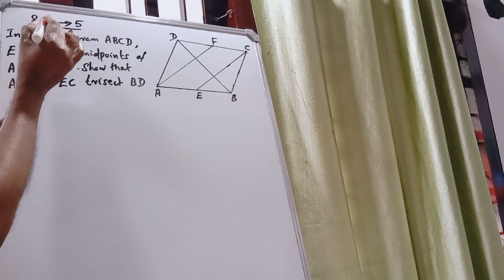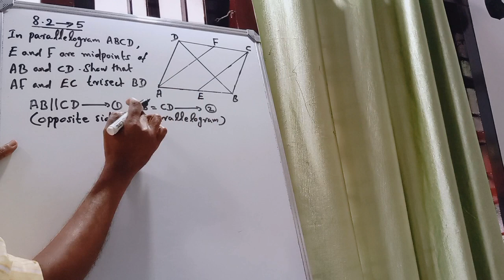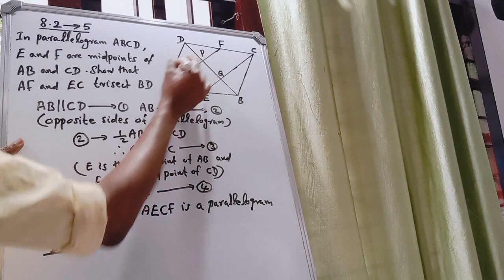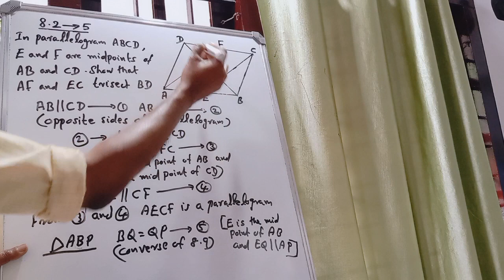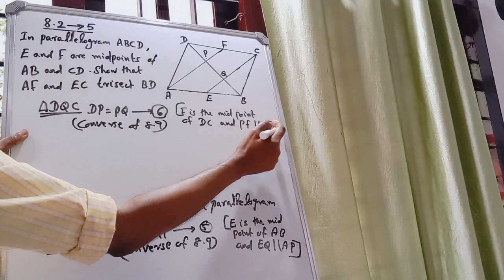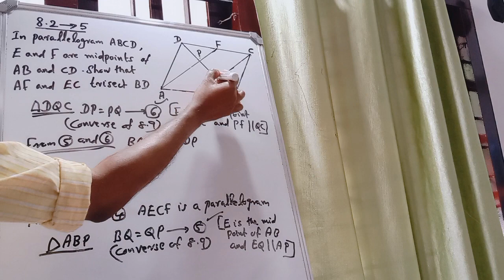CBSE - 9TH STD - MATHS - CHAPTER 8 - QUADRILATERALS - PART 17- EX 8.2 Qn.5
HAI  STUDENTS,
     IN THIS VIDEO WE ARE DISCUSSING  THE 5TH PROBLEM OF EXERCISE 8.2 OF 8TH  CHAPTER NAMELY QUADRILATERALS  OF  MATHS OF CBSE 9TH STD.  PLEASE WATCH THIS VIDEO FULLY AND RECORD YOUR DOUBTS AND COMMENTS.  THANK YOU